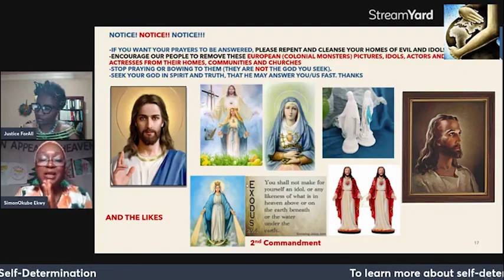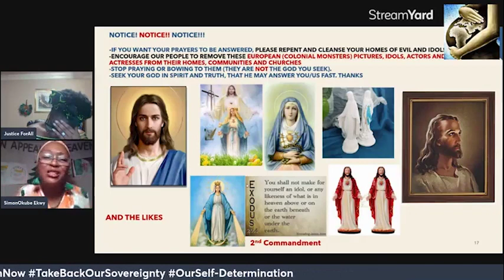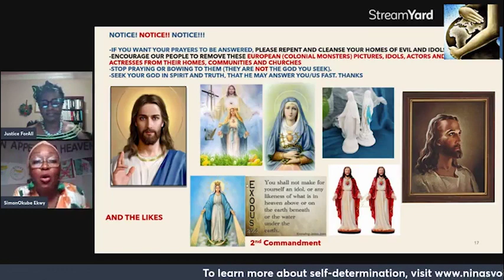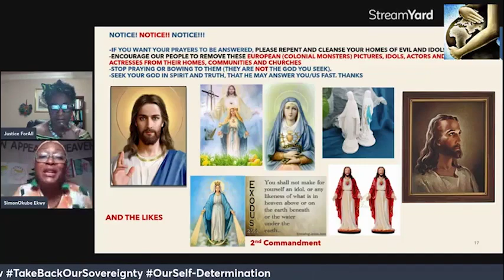APPEAL TO NDIGBO TO REMOVE EUROPEAN IDOLS FROM THEIR HOMES COMMUNITIES